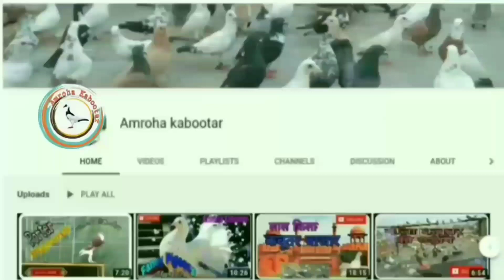kasni kabootar. Gola kabootar .